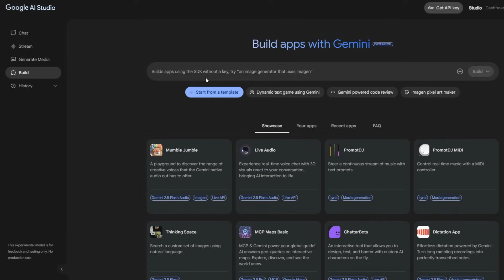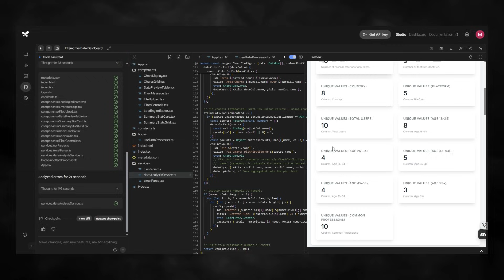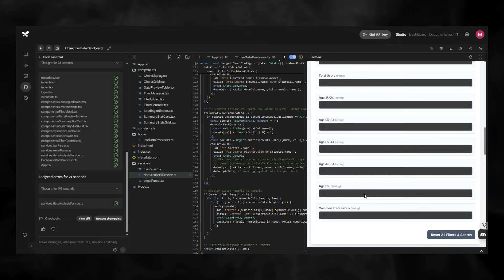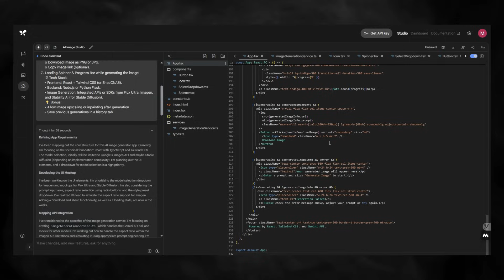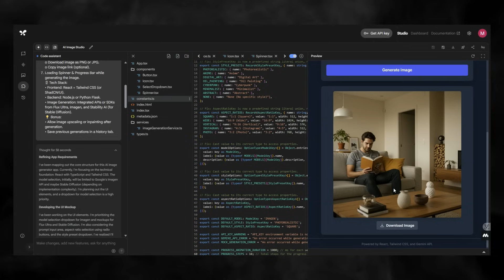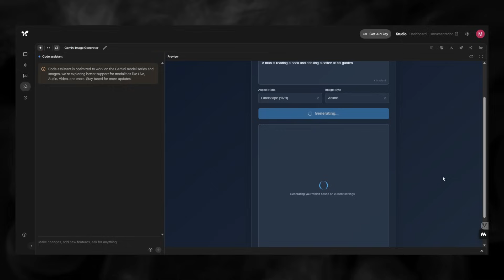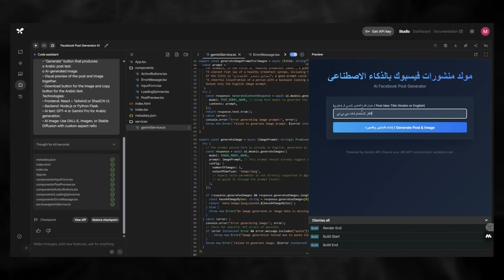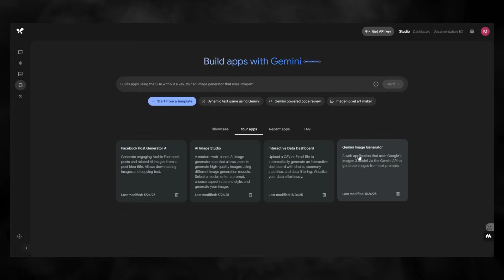أنشئ تطبيقك الآن بدون سطر برمجي واحد باستخدام Google SDK!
هل ترغب في إنشاء تطبيق ذكي دون الحاجة لكتابة أي كود؟ في هذا الفيديو، نرشدك خطوة بخطوة لاستخدام خيار "Build" داخل Google AI Studio، حيث يمكنك تحويل فكرتك إلى تطبيق فعّال باستخدام Gemini SDK.
ستتعلم كيفية:
إدخال وصف نصي لفكرة التطبيق.
توليد واجهات المستخدم والوظائف تلقائيًا.
اختبار التطبيق وتعديله بسهولة.
نشر التطبيق على Cloud Run بنقرة واحدة.
سواء كنت مبتدئًا أو مطورًا محترفًا، سيمكنك هذا الفيديو من الاستفادة من أدوات Google المتقدمة لإنشاء تطبيقات بسرعة وكفاءة.

الأمر المستخدم في عمل بوست الفيسبوك:
Build a web application that allows the user to enter a title for a Facebook post idea (in Arabic or English). Based on that title:
1. The app generates a short, engaging Facebook post in Arabic that matches the tone of typical social media writing (can include emojis, questions, or tips).
2. The app generates an AI image related to the post content, using a text-to-image model such as DALL·E, Imagen, or Stable Diffusion.
3. The image should be automatically sized with an aspect ratio suitable for Facebook posts:
o Recommended: 1200 x 630 pixels (aspect ratio 1.91:1) for link-style previews.
o Optional: support 4:5 (1080 x 1350 px) for vertical feed optimization.
Required features:
• Input field for entering the topic title.
• "Generate" button that produces:
o Arabic post text.
o AI-generated image.
• Visual preview of the post and image together.
• Download button for the image and copy button for the Arabic text.
Technologies:
• Frontend: React + Tailwind or ShadCN UI.
• Backend: Node.js or Python Flask.
• AI text: GPT-4 or Gemini Pro for Arabic generation.
• AI image: Use DALL·E, Imagen, or Stable Diffusion with custom aspect ratio.